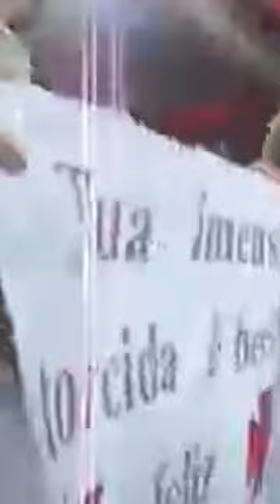Maracanã 2015. Vasco 1x 0 Flamengo. Gol de Gilberto